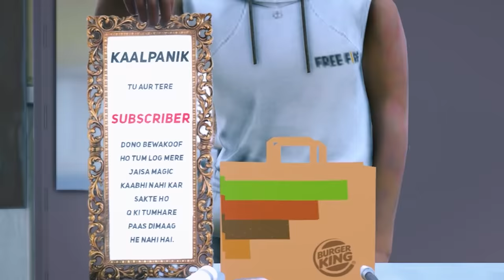Adam trolling colossal Titan : free fire animation | Master of clash squad : free fire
Free Fire 3D Animation Funny Video By Kaalpanik.